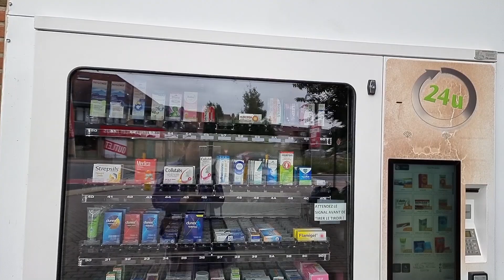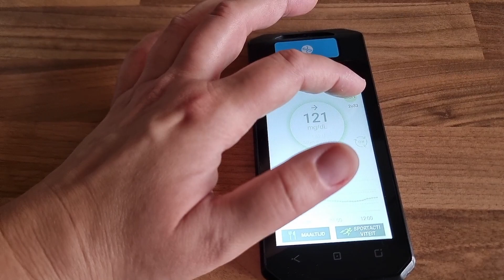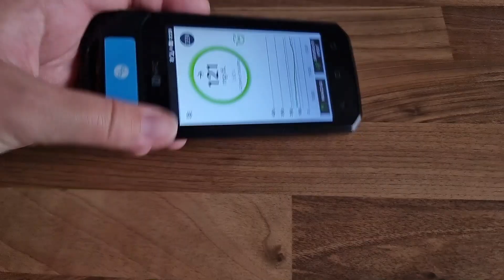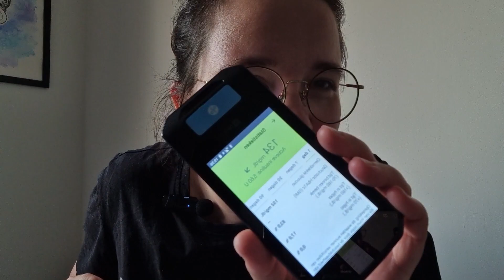Ile zapłaciłam za INSULINĘ w BELGII? 💸 Apteka, napoje bez cukru, ostatni dzień sensora Dexcom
Cześć, mam na imię Weronika i żyję z cukrzycą typu 1 od prawie 30 lat. Dziś idę do mojej lokalnej apteki i opowiadam trochę o napojach bez cukru/typu zero, a na koniec pokazuje mój "przepiękny" sensor 😂 Zapraszam Was do śledzenia kolejnych vlogów :)

🦄 O MNIE:

Mam na imię Weronika i żyję z cukrzycą typu 1 od 1995 roku. W 2013 roku założyłam blog bluesugarcube.blogspot.com by dzielić się swoją codziennością z cukrzycą, przydatnymi wskazówkami, recenzjami i relacjami z cukrzycowych wydarzeń w Polsce i na świecie. Obecnie skupiam się wykorzystaniu moich zdolności artystycznych by poprzez rysowanie wspierać, edukować i inspirować nie tylko cukrzycową społeczność, ale i osoby zdrowe!

➡️ Pamiętaj o SUBSKRYPCJI by zawsze wiedzieć o nowych materiałach!